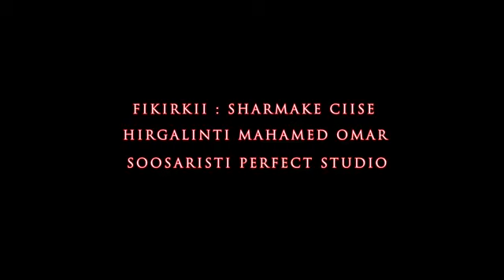NABI AMAAN AAD UMACAN 2024 OFFICIAL VIDEO